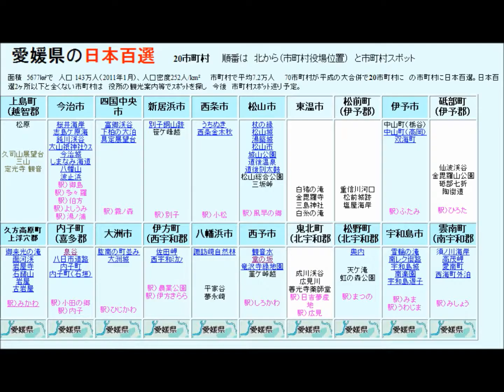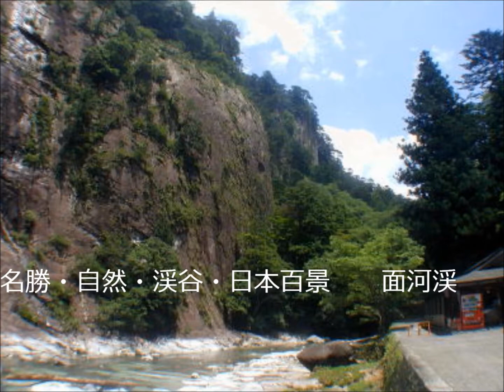日本百選・愛媛県編.wmv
日本百選巡り・愛媛県は　ほぼ終わっていましたので、　【３５カ所】　をスライドにしてみました。